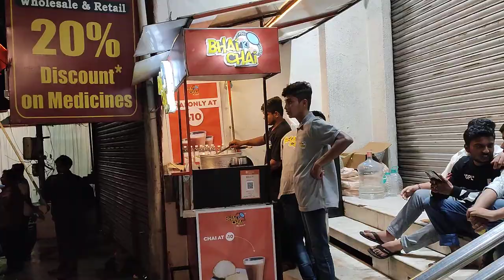Afzal Gunj Osmania